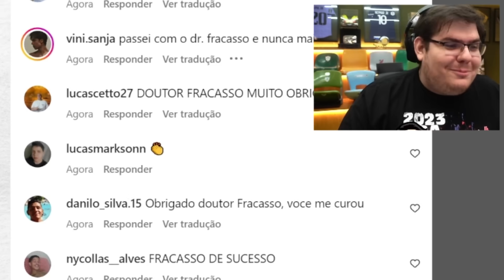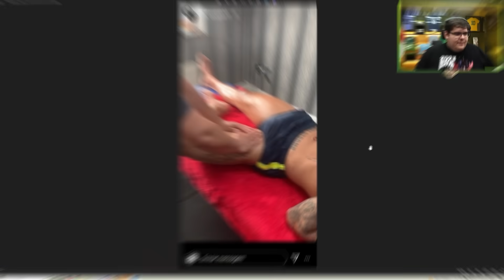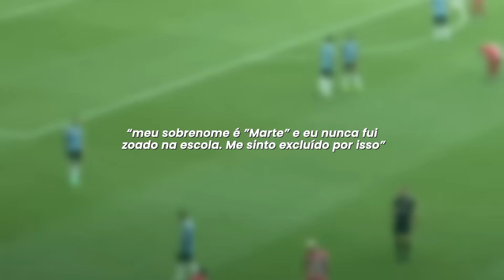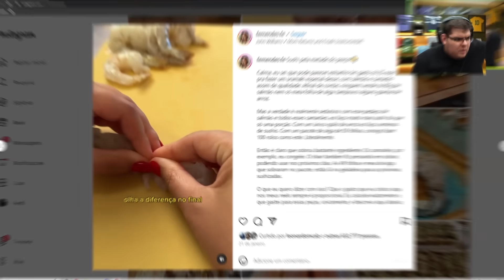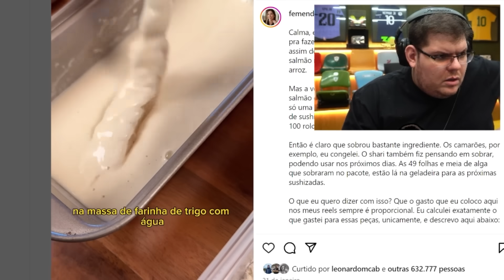EU TENTEEEEEEEEEI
📺 Streams no site ROXO: /CASIMITO